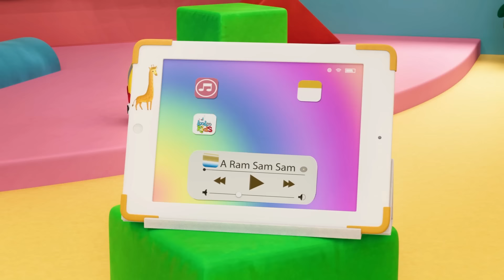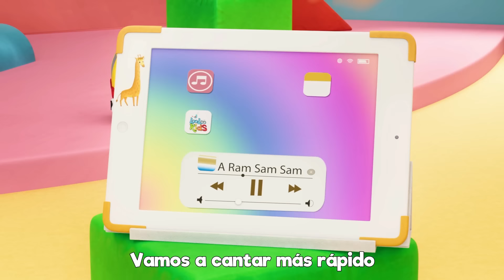A Ram Sam Sam + Zigalú | Canción de Acción Para Niños | Canciones Infantiles LooLoo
Vamos a jugar y disfrutar con johny y sus amigos. A Ram Sam Sam es una de las canciones infantiles más conocidas. La diversión nunca termina en canciones infantiles. Descubre todos los demás que desafían a tu pequeño a moverse y bailar. 👶SPOTIFY 📢Descargue nuestra aplicación

Además, en este canal para niños encontrarás, "Johny Johny yes papa", la opción más popular de los niños de edad preescolar en Canciones Infantiles LooLoo. Más que eso, hay muchas más canciones y juegos para niños. Tienes todo el entretenimiento que necesitas en nuestro canal.

✅A Ram Sam Sam Letras

Zigalú

Uh, Zigalú Zigalú

LooLoo Canciones Infantiles es el lugar donde los niños encuentran todas sus rimas infantiles favoritas y canciones con Letras. Nuestros divertidos videos animados en 3D están perfectamente adaptados para su desarrollo, y los niños disfrutan aprendiendo cosas nuevas mientras ven los videos y nuestras listas de reproducción cuidadosamente seleccionadas.

Estas canciones infantiles, junto con todas nuestras canciones y colecciones de niños, también pueden ser excelentes canciones para aprender el español, ya que ofrecen historias sencillas y felices con Johny y sus amigos para bebés, niños pequeños y preescolares. ¡El aprendizaje de los niños nunca ha sido tan fácil!